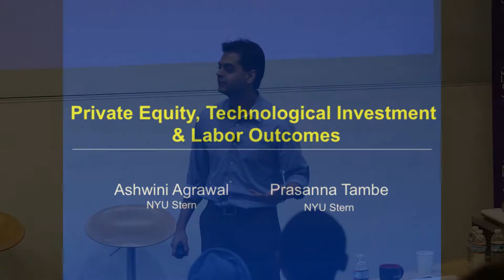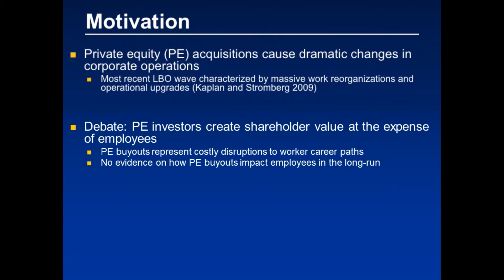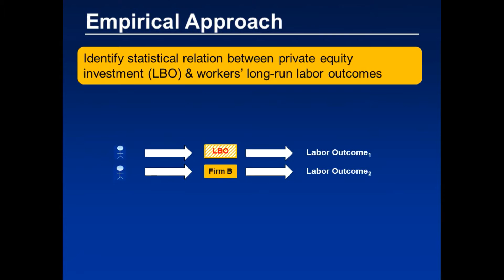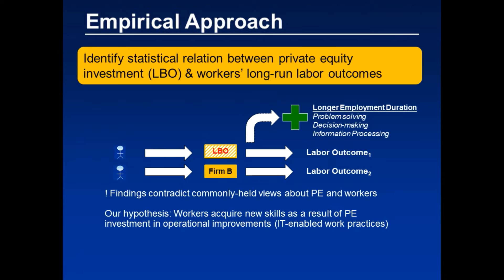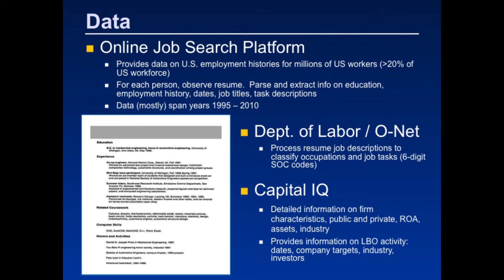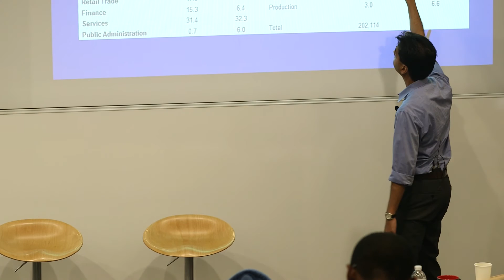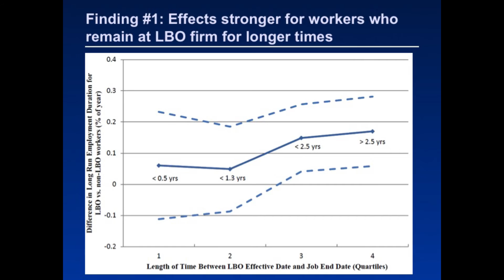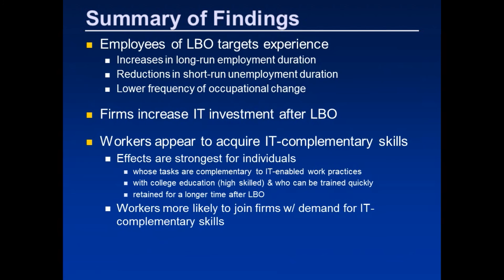Private Equity, Technology Investment, and Labor Outcomes | Ashwini Agrawal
Ashwini Agrawal / NYU Stern